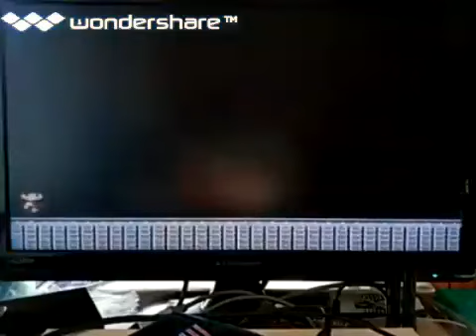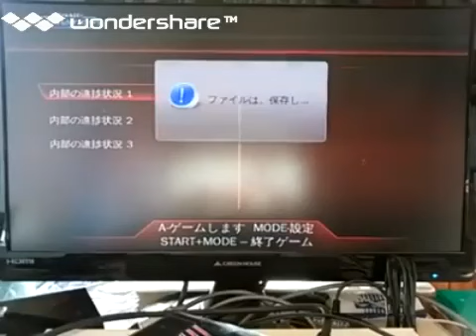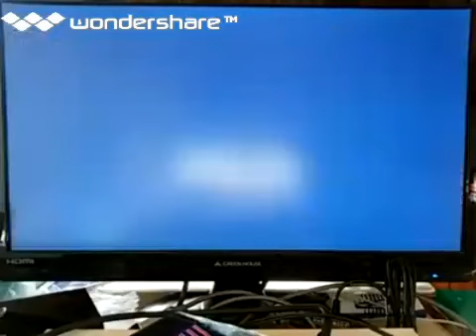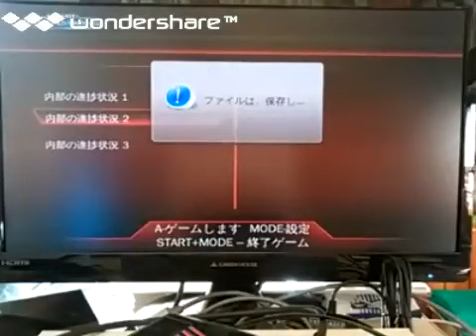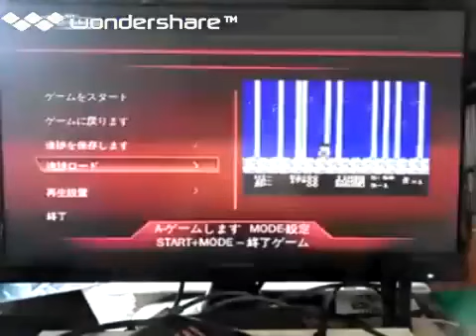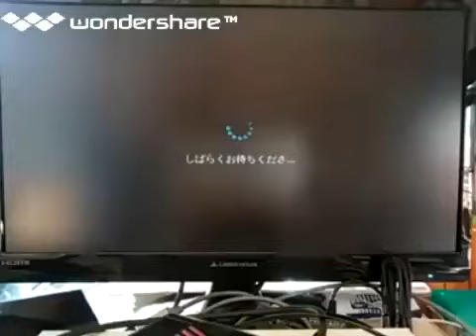[実況]「怪傑ヤンチャ丸（FC）」実機 & RTB1プレイ！2回分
過去の実況プレイより、2016年、2017年頃。12:07 レトロゲーム中心にプレイしてます。タブレットで、撮影しています。画質は悪いです。あと、自己満足のプレイなので、クリアを目指している訳ではありません。ご了承ください。ゲームの説明や、攻略法まで、喋りながらのプレイです。ゲームは、個人的にやりたいゲームを やっています。